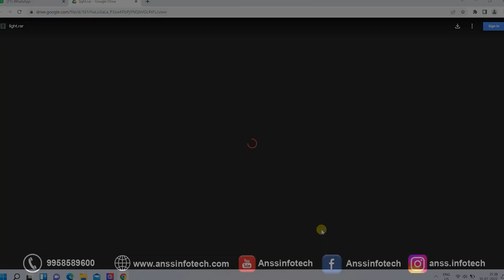RING CEREMONY TEASER//ANSS_INFOTECH#9958589600//EDIUS NEW CINEMATIC TEASER PROJECT// ANSS STUDIO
ANSS_INFOTECH#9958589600//EDIUS WEDDING SONG PROJECT

01 Final Cut Pro
02.Edius Projects
03.LED Mapping
04.Adobe After Effects
05.Adobe Premiere Pro
06.Album Making Software's